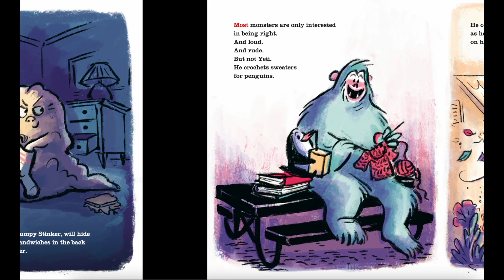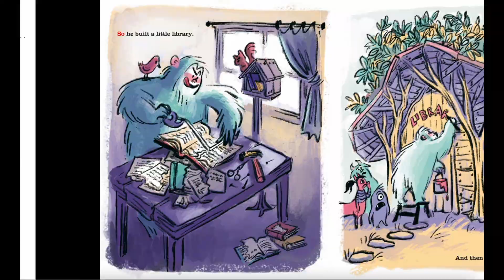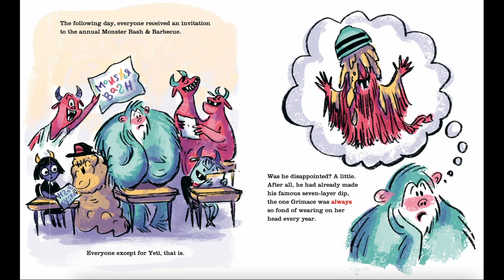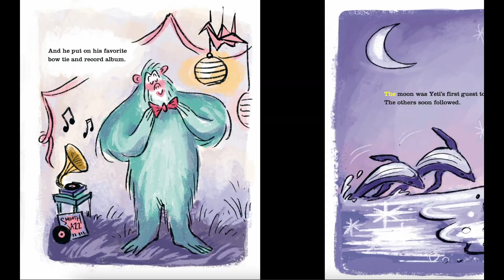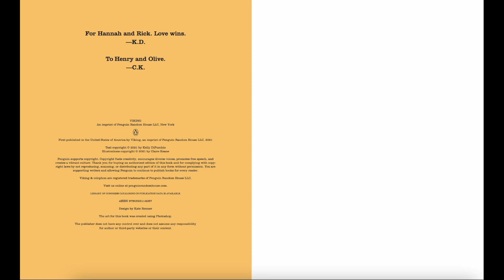🦖 Kids Book Read Aloud: Not Yeti by Kelly Dipuccihio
Not Yeti
Written by Kelly Dipuccihio
Illustrated by  Claire Keane